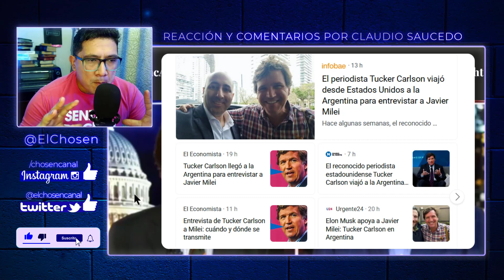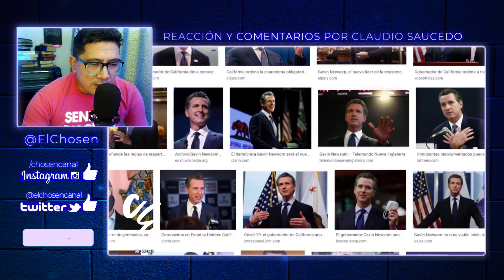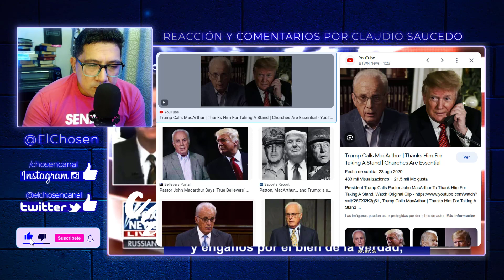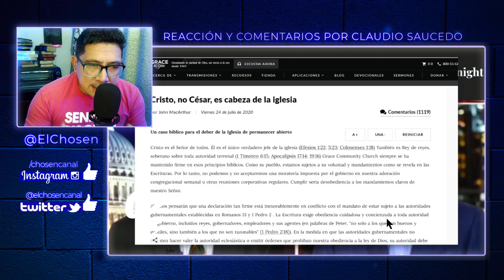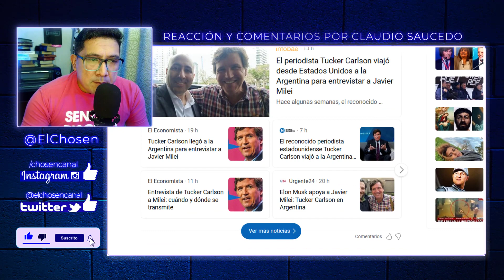Tucker Carlson que entrevistó a John MacArthur apoya a Javier Milei 📺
El periodista Tucker Carlson viajó desde Estados Unidos a la Argentina para entrevistar a Javier Milei

"¡No olvides ajustar la velocidad de reproducción a 1.25x para disfrutar del video a una velocidad ligeramente más rápida!"